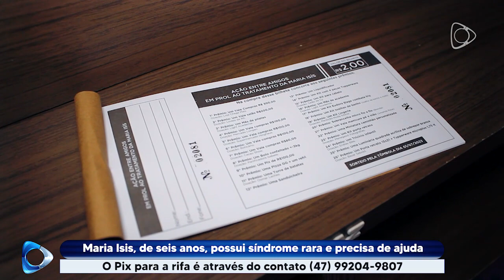Maria Isis, de seis anos, possui síndrome rara e precisa de ajuda